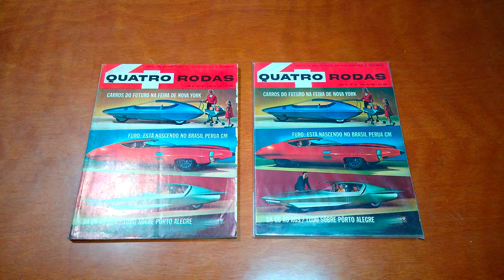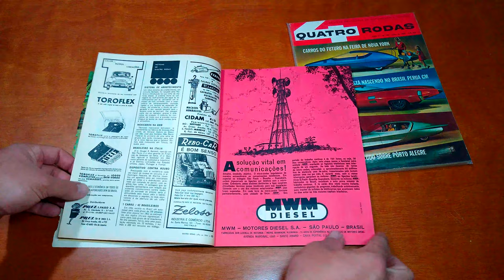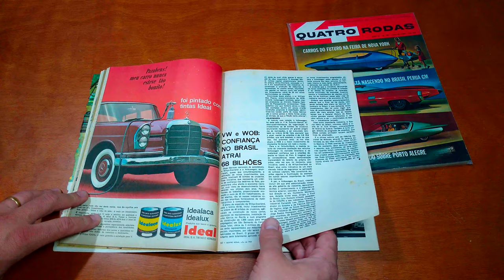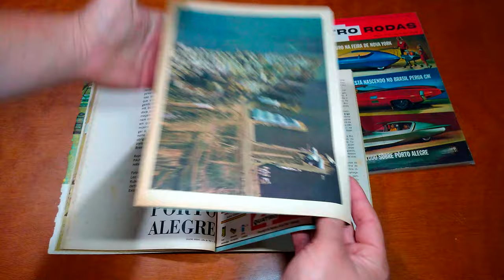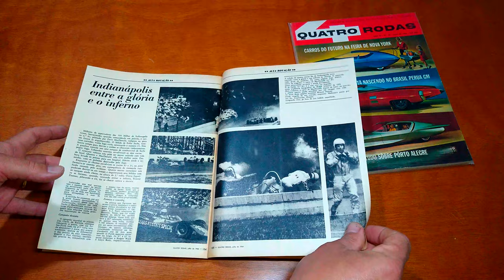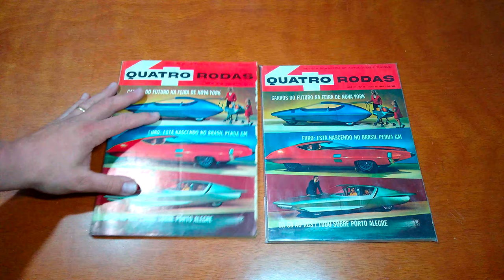Revista Quatro Rodas (Ano 4, Edição 48) Julho/1964